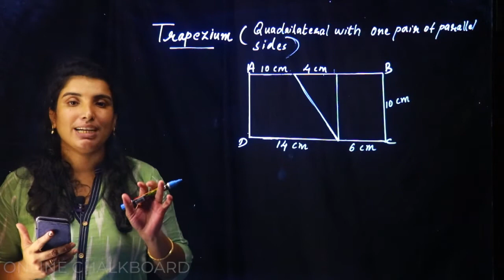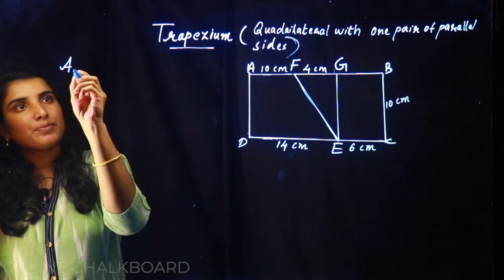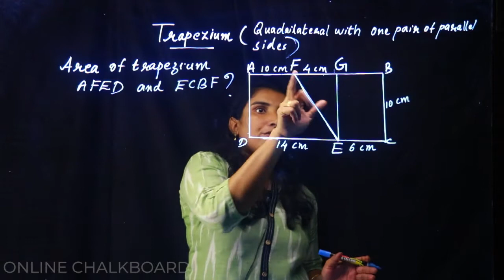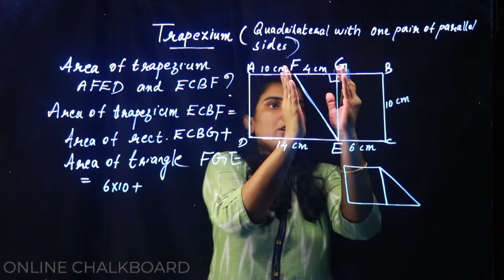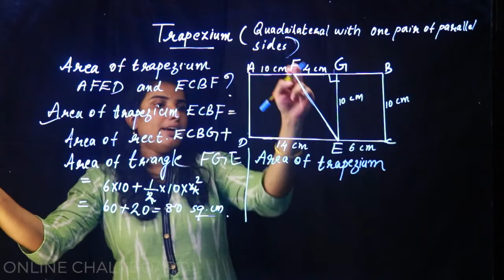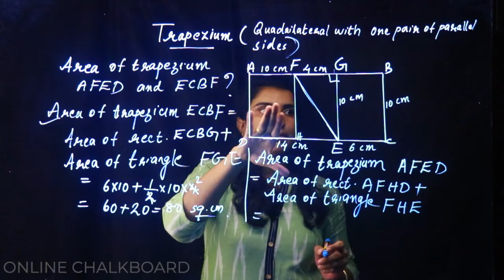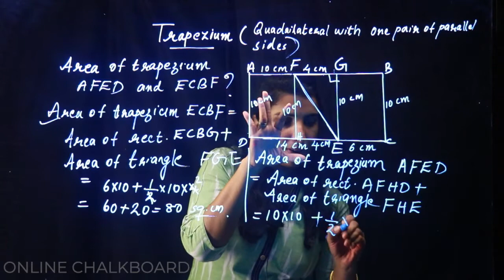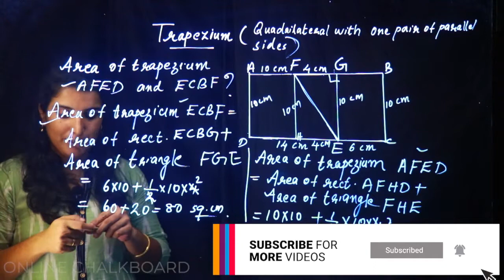CLASS 7 CHAPTER 5 - AREA OF TRIANGLE - PART 10_2020-21 | KERALA SYLLABUS Kite Victers | Aimy Mathew